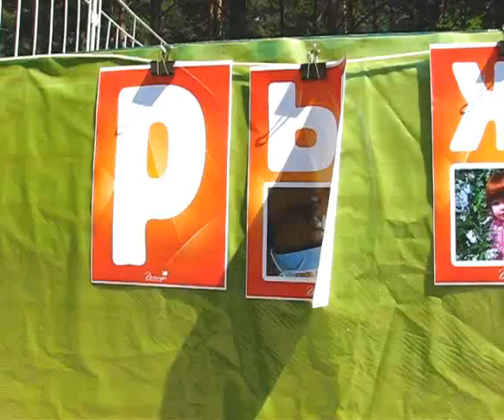Участники конкурса «Рыжим Стал Весь Белый Свет». Северский природный парк. 27.06.2015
На память.

РФ, Томская область, город Северск, Северский природный парк, площадка «Дружба».

27 июня 2015 года.